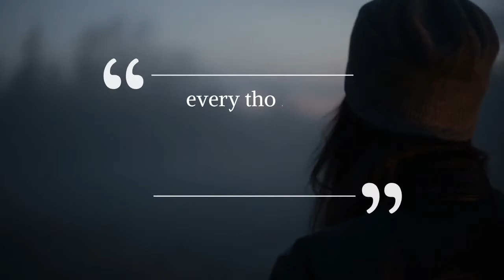Not now, but later